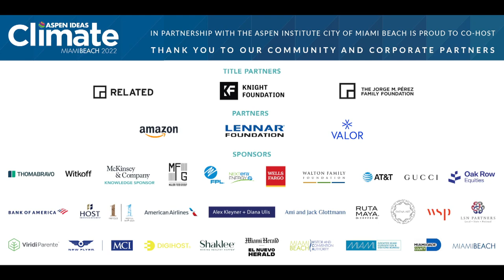The Artist's Role in Social Change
Jennifer Merli from Mastercard shares how a new carbon calculator can help consumers make purchases aligned with their values. Local leaders in ocean innovation make waves across art and science. Starwood’s CEO Barry Sternlicht tells us about the positive shifts in the hotel biz, especially at Miami Beach’s 1 Hotel. And finally, Emilio Estefan joins leaders from Miami and the Aspen Institute to share parting thoughts in the final conversation of Aspen Ideas: Climate.

Dan Gelber, Mayor, City of Miami Beach; Co-Founder and Attorney, Gelber Schachter & Greenberg PA​
Emilio Estefan, Music Producer
Daniella Levine, Mayor, Miami-Dade County
Dan Porterfield, President and CEO, The Aspen Institute

Closing Plenary held on May 12th at 11am
Held at the Miami Beach Convention Center in Miami Beach, Florida

Aspen Ideas Climate 2022